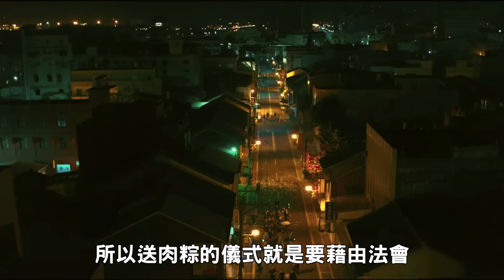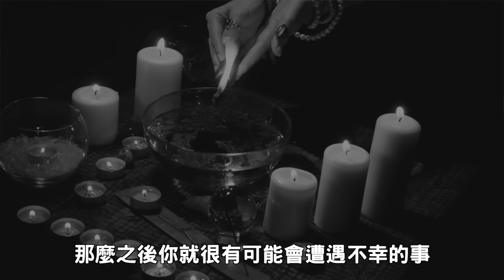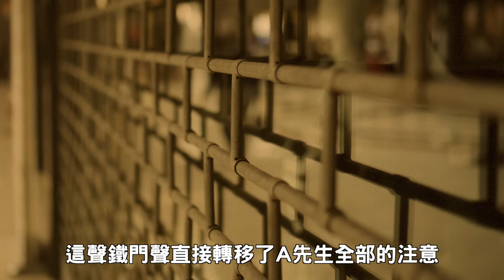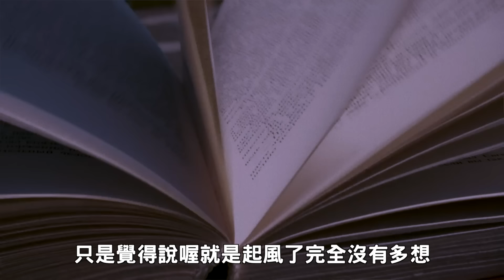都市傳說｜究竟發生了什麼讓大家這麼恐懼？這個儀式到底存在什麼秘密？彰化送肉粽事件｜卓Cho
之前有很多人說影片音效、特效、內容太可怕了
這次有調整剪輯方式 盡量沒有用音效和特效
大家可以看看有什麼差別再來跟我討論分享喔～～～～～
希望大家會喜歡這次的影片
我們下次見～～～～～